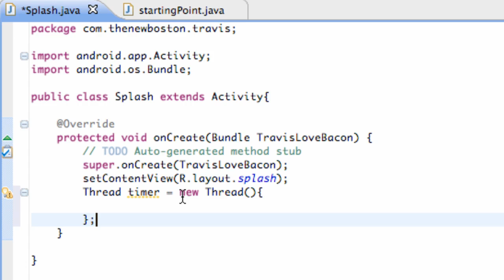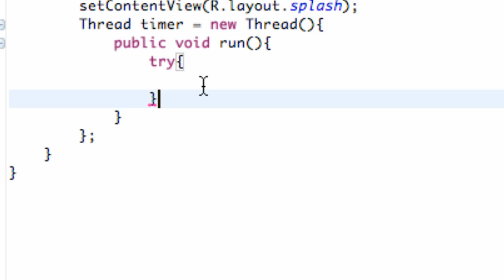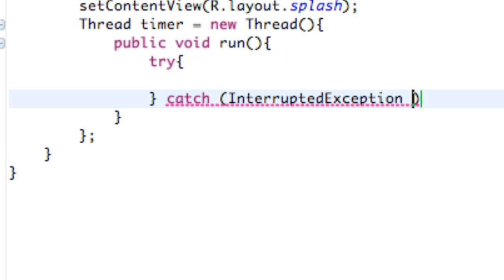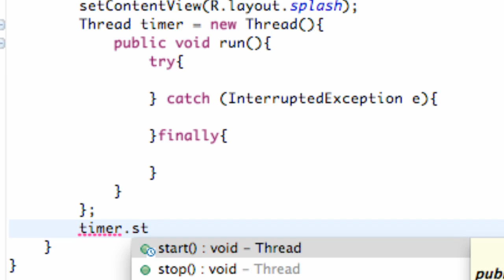Android Application Development Tutorial - 14 - The Framework of a Thread